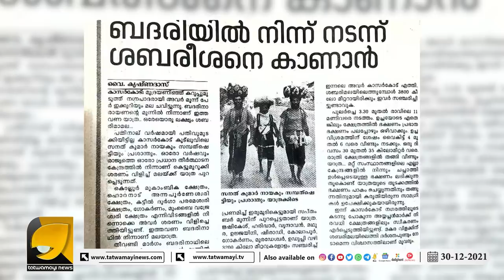ബദരീനാഥിൽ നിന്ന് ആയിരകണക്കിന് മൈലുകൾതാണ്ടി നഗ്നപാദരായി അവരെത്തുന്നു അയ്യനെ കാണാൻ | SANNIDHANAM